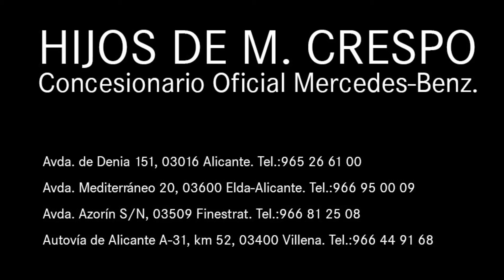Mercedes-Benz Clase X 250d Power